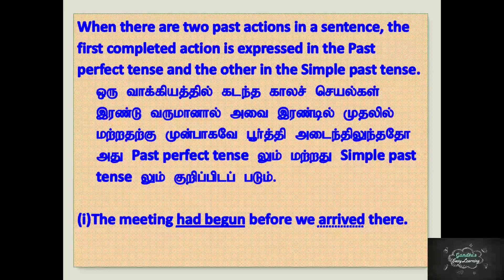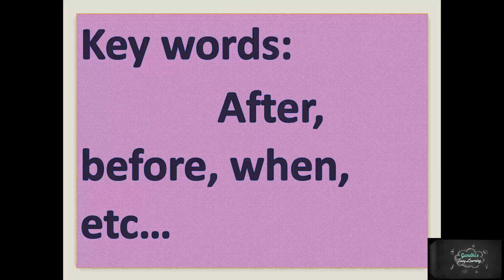எளிதில் கற்கலாம் ஆங்கிலம் - Tense - 7 Past perfect tense